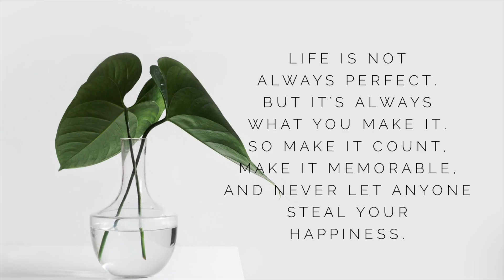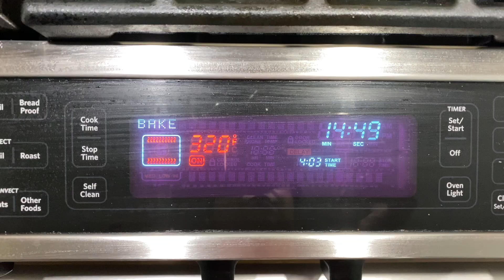Welcome Autumn | Homemaking | Healthy Banana Oat Chocolate Chip Cookies Recipe (No added Sugar)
Hello there!

Today's vlog is all about welcoming Autumn season with open arms and smile on face. I made some coffee for myself and enjoyed it while arranging the fresh flowers in my home. Oh, and I also shared a very healthy and quick recipe in today's vlog. Please let me know in comment section if you ended up trying it :)